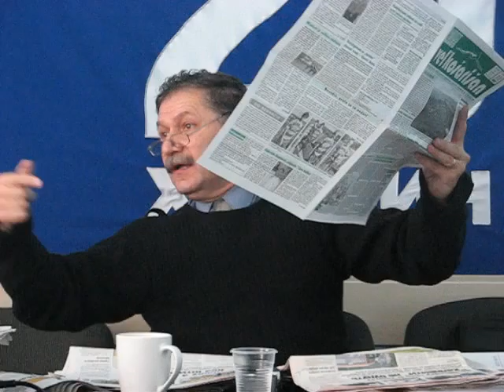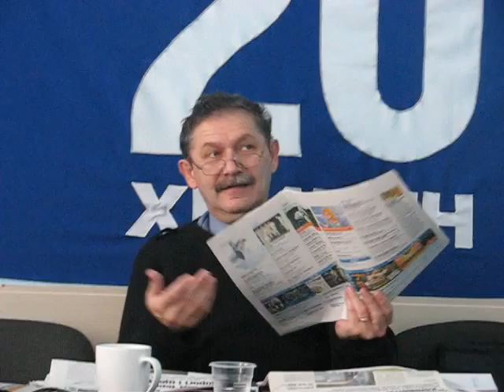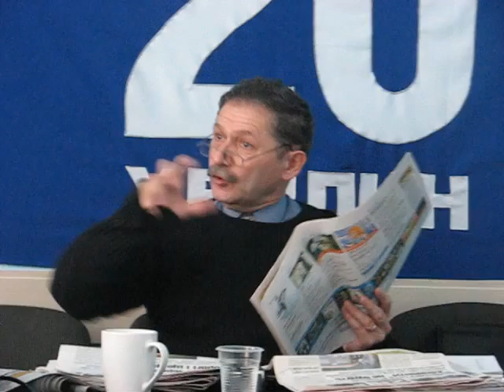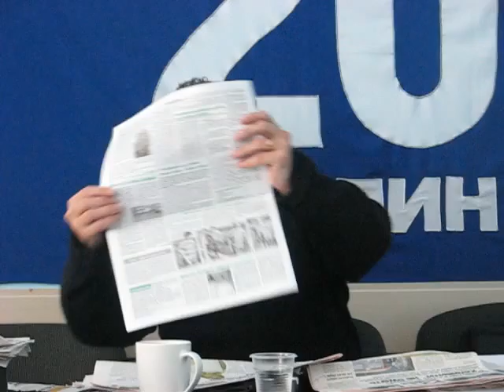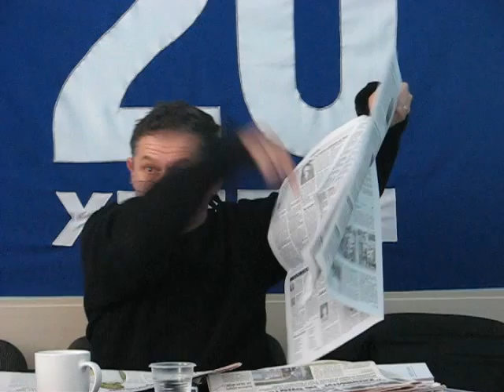Тернопіль. Журналіст із Словаччини в гостях у 20 хвилин